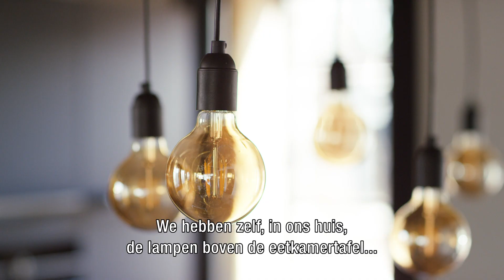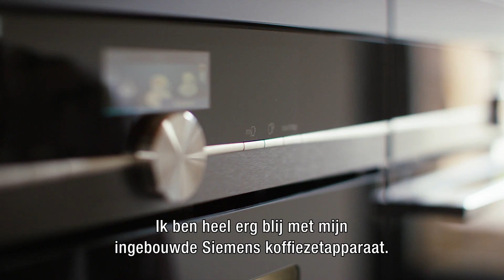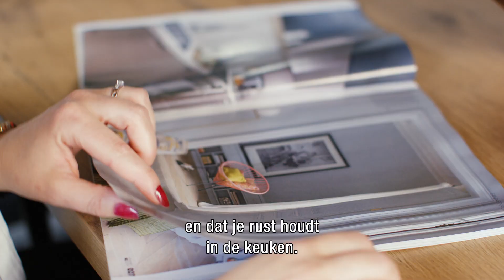binnenkijken in een oude bollenschuur in hillegom | vtwonen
Mady woont met haar man en twee kinderen in een oude bollenschuur, waarin ze al hun woonwensen konden realiseren. Van een industriële leefkeuken tot een badkamer met wellness voorzieningen. Kijk mee in hun stijlvolle woning. (in samenwerking met Siemens Huishoudapparaten)

Gaat je hart sneller kloppen van alles wat met wonen en interieur te maken heeft? Ga je verhuizen, verbouwen of is je huis toe aan een make-over? vtwonen wijst je de weg.

Zowel online als in het magazine helpt vtwonen om jouw huis nóg mooier te maken. Met styling- en DIY-ideeën, binnenkijkers en nog veel meer wooninspiratie. Ook kun je iedere zondagavond genieten van het tv-programma ‘Weer verliefd op je huis’ op SBS6.